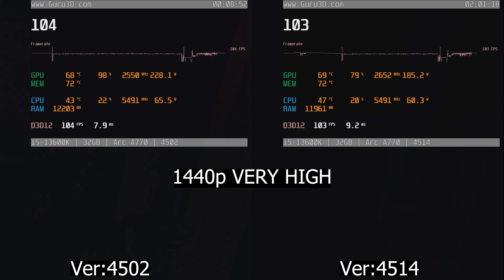Intel ARC GPU Driver 4514 highlight difference | 1080p, 1440p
a comparison between Intel ARC driver 4502 vs 4514 BETA in Assassin's Creed Unity, Death Loop & F1 22 at 1080p, 1440p

I'll be happy to hear from you and you can make video requests
just leave it down in the comments!

🔥 System Specs:
Motherboard : ASRock Z790 PG
CPU: Intel i5-13600K
GPU: Intel ARC 770 LE
CPU Cooler: EK Nucleus D-rgb 240mm
RAM: Kingston Fury Renegade Rgb DDR5 32GB 7200MHz
SSD: Kingston Renegade P4 M.2 1TB
PSU: Thermaltake Toughpower GF3 1350W
Case: Fractal Design Pop Air Cyan core
OS: WINDOWS 11

00:00 : - Assassin's Creed Unity VERY HIGH 1080p
02:27 : - Assassin's Creed Unity HIGH 1440p
03:45 : - F1 22 HIGH 1080p
06:13 : - F1 22 HIGH 1440p
08:21 : - Deathloop ULTRA 1080p
10:18 : - Deathloop VERY HIGH1440p
11:50 : - Outro